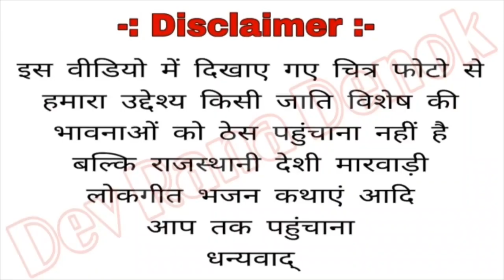सावन सुरंगो लागे by दिनेश डांगी ईशरू Mo.9983099185 sawan surngo lage dinesh dangi Isaru DRD Rajastha